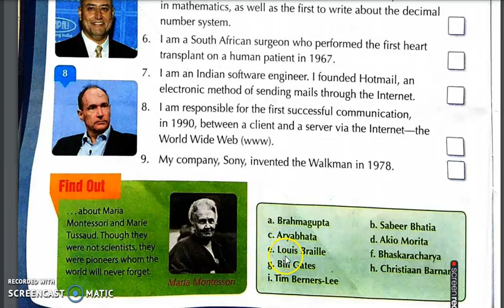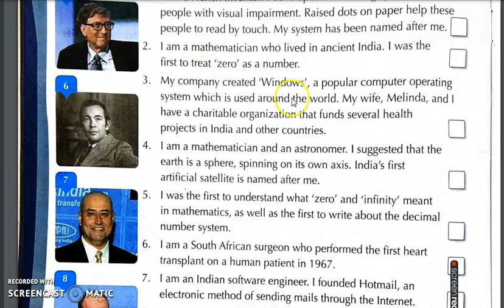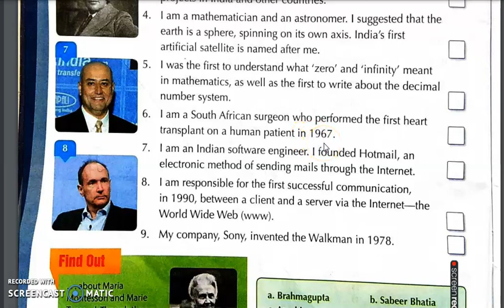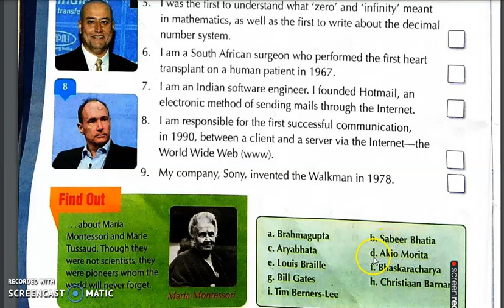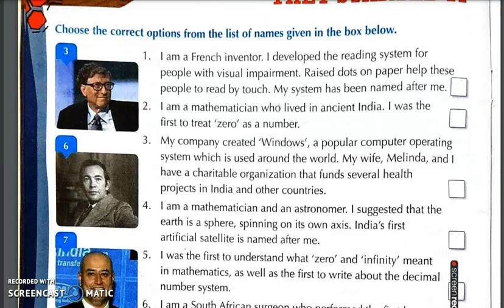General Knowledge Science and us- They Started It